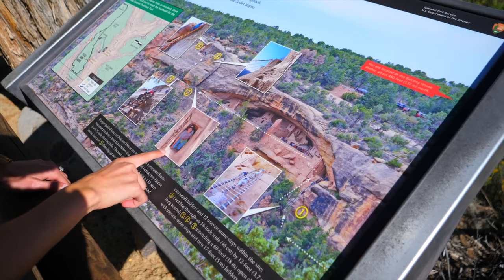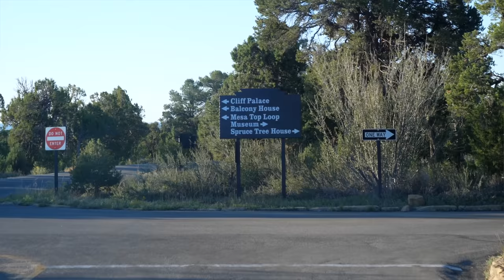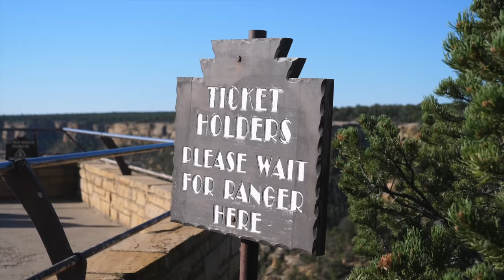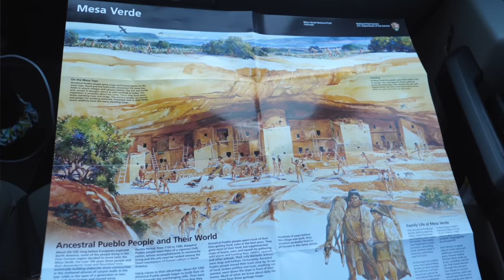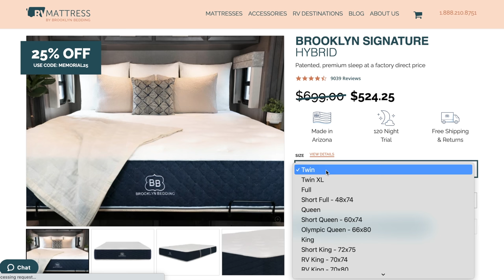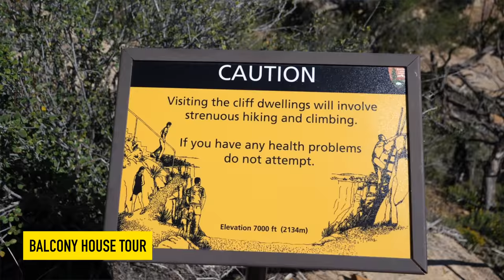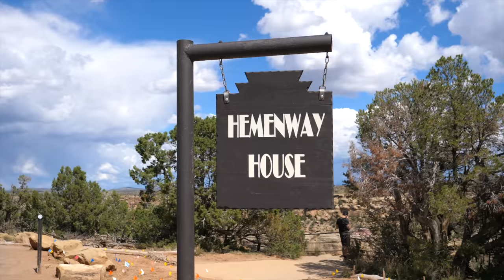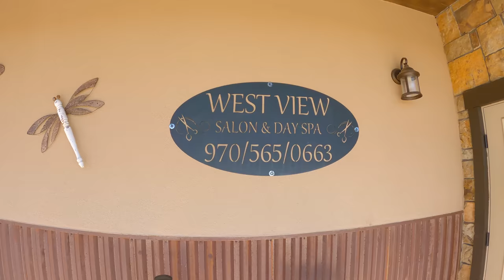Mesa Verde National Park (DON'T DO THIS YOU'RE CLAUSTROPHOBIC)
Olivia and Nathan here! Mesa Verde National Park blew us away!! The three awesome National Park cliff dwelling tours offered are Cliff Palace, Balcony House, and Long House! It is definitely one of the most unique National Parks in the country and what made our time there special above all else were the National Park rangers and volunteers who educated and entertained us along the way!

BEST MOD WE'VE MADE TO OUR RIG!
🌟Please be sure to write in our names/channel for the "how did you hear about us?" survey. This is how RV Mattress tracks who's seen our vid! Thank you!